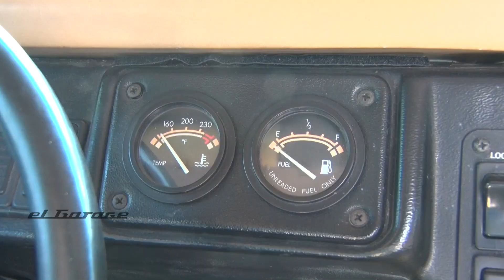HUMMER H1 MODIFICADO | Diseñado para el ejercito USA | El Garage Tv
Esta bestia armada para suplir guerras fue customizada por el dueño que le da uso en su tiempo libre por las calles de Miami.